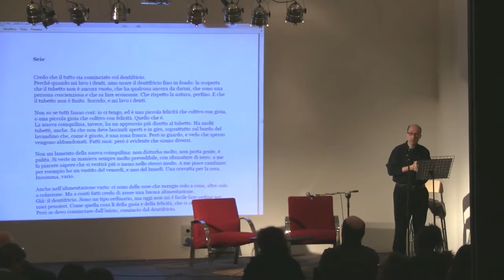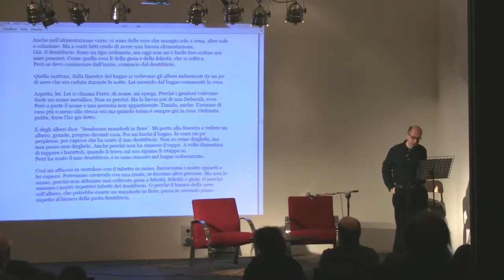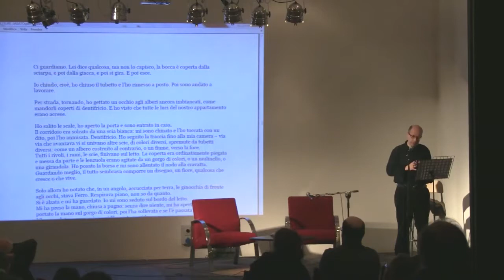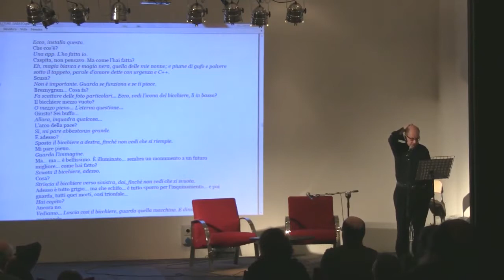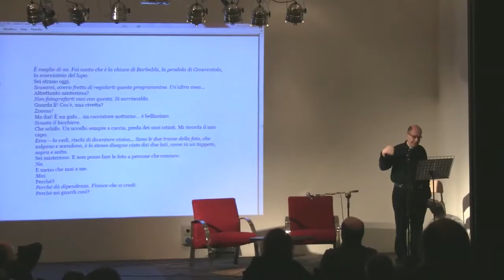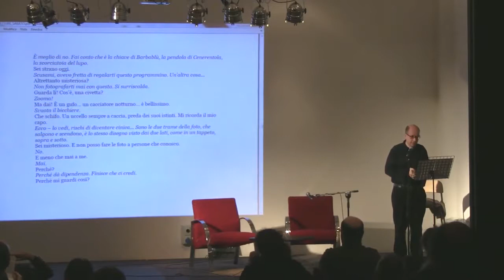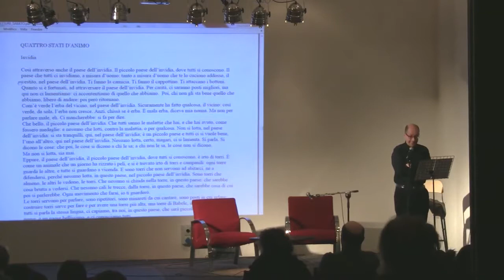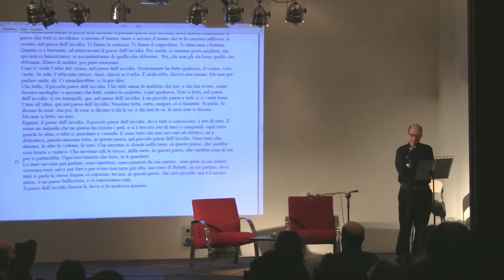RicercaBO 2013 - Beniamino Sidoti